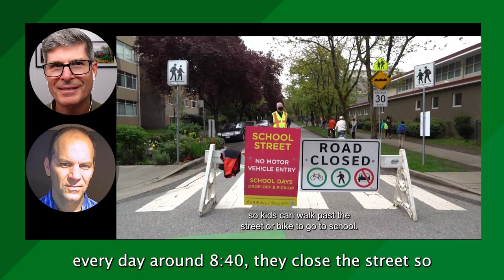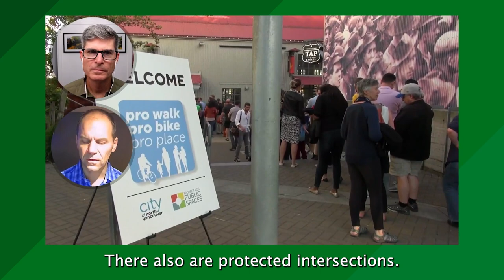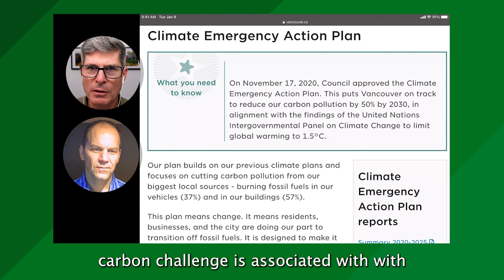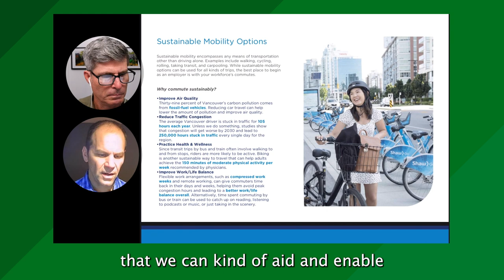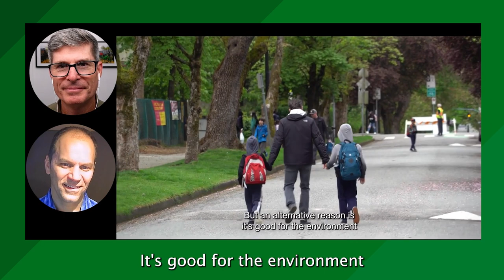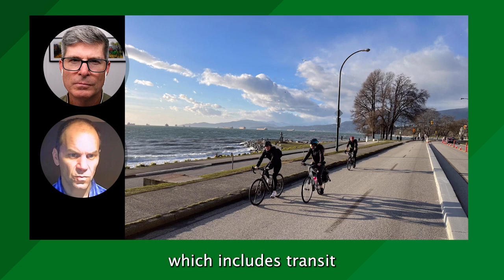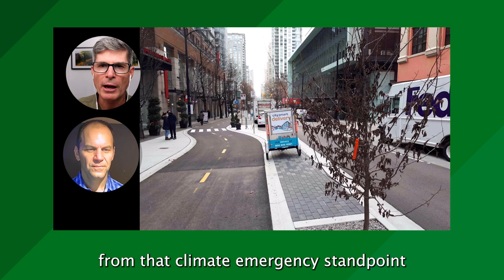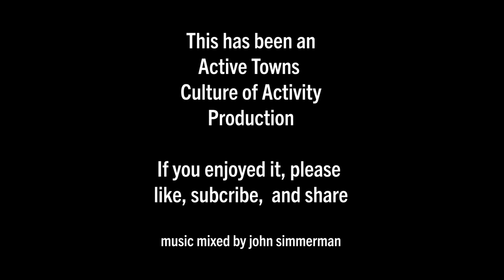A discussion of Vancouver's action plan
In Ep 103, I connect w/ Dale Bracewell, Vancouver's former Transportation Planning Manager, for a discussion about road space reallocation, "All Ages & Abilities" active mobility network, e-cargo-bike freight/goods logistics, school streets, slow streets, and pricing for motor vehicle access in the downtown core.

Vancouver, BC's goal by 2030 is to have 2/3 of trips be walking, biking, and transit. Clearly, land use is crucial in creating the walkable "15-minute city" that will be needed to accomplish this goal.

What's in this video:
0:00 Cold open with School Streets video
0:38 John's introduction to the video
3:27 Start of the conversation w/ Dale Bracewell
7:34 All Ages & Abilities Cycle Network Update - Streetfilms video
11:19 Going from planter protected bike lanes to permanent infrastructure
15:43 E-cargo bike cycle-logistics pilot
18:49 Climate Emergency Action Plan
20:00 Climate Emergency - Transportation Impacts
25:18 Transportation Demand Management and VanGo
28:20 Sustainable Mobility Toolkit for Employers
34:18 School Streets Pilot
37:37 School Streets Video
42:49 Slow Streets Program redefining street space for people
51:25 New Granville Bridge People Connector
54:26 Pricing motor vehicle access to the city's core based on Climate Emergency
1:04:15 Closing comments
1:06:48 Video b-roll from John's visit to Vancouver in 2016
1:07:00 John's closing comments for the episode

I just have to send a big Thank You to Dale for joining me on the Pod. Vancouver is truly a wonderful example of what is possible here in North America and reinforces that there is a long way to go and we need to move with a sense of urgency.

My Personal Call To Action:
- And if you haven't yet done so, please subscribe to the Channel and don't forget to "Ring" that notifications bell; this lets you know when I post a new video or schedule a premiere.

All video, audio, and music production by me, John Simmerman

Resources used during the production of this video:
- Music mixed by John Simmerman using Logic Pro

Studio Equipment:
- Mic Shure MV7
- Mic Studio Arm - Rode PSA1
- Camera - Sony ZV-E10 (currently sold out)
- Lens - Sigma 16mm f/1.4 DC DN Contemporary Lens
- Elgato Cam Link 4k
- Elgato Streamdeck XL*

Computer System:
- Apple MacBook Pro 16" 2021 M1 Pro
- LG 34WP88C-B 34-inch Curved 21:9 UltraWide QHD (3440x1440) IPS Display with Ergo Stand

Background:

Hi Everyone, my name is John Simmerman. I’m a health promotion professional with over 30 years of experience and my area of concentration has evolved into a specialization of how the built environment influences human behavior related to active living and especially active mobility.